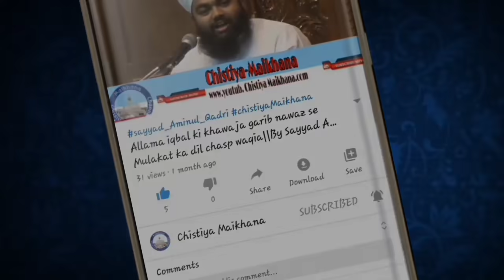Oxygen Ke Baare Mein Sayyed Sahab Ne Kiya Kaha? Sayyed Aminul Qadri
(1)Sayyed Aminul Qadri Bayan
(2)Sayyed Amin ul Qadri
(3)Sayyed Amin Qadri bayan
(4)aminul qadri
(5)aminul qadri ki taqreer
(6)Sayyed Aminul Qadri live
(7)Syed amin qadri
(8)Sayed amin ul qadri
(9)Sayyed aminul qadri sort cilips?
(10)Maulana Sayyed Aminul Qadri